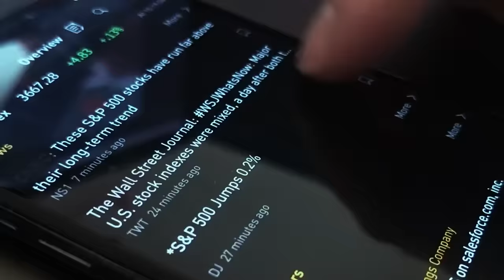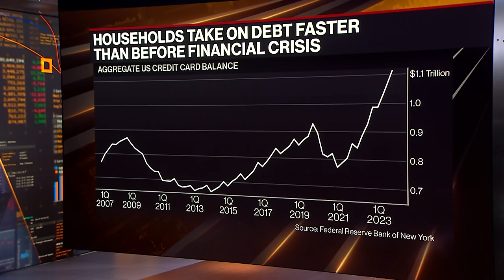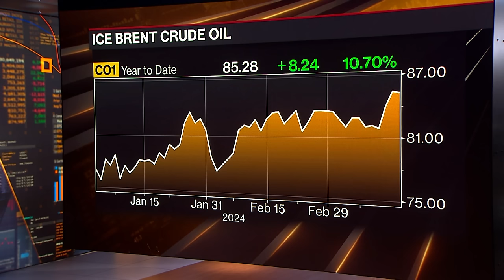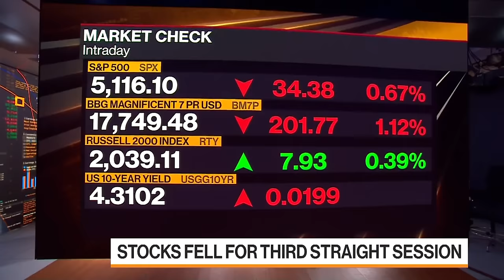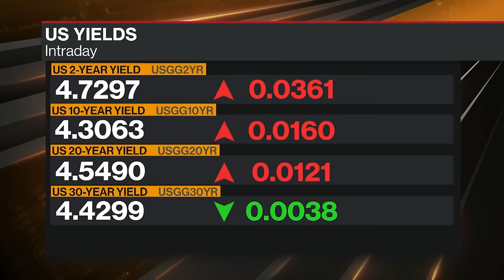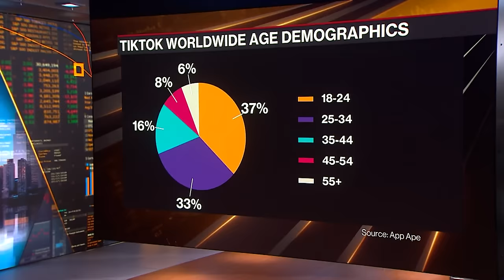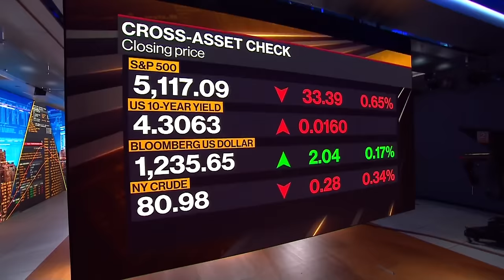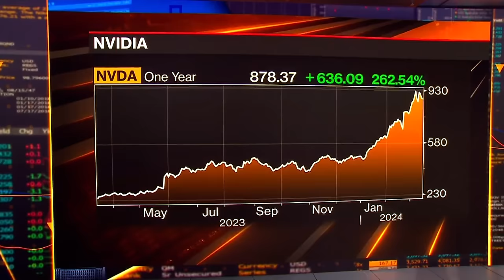Stocks Fell for Third Straight Session | Bloomberg Markets: The Close 03/15/2024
Bloomberg Television brings you the latest news and analysis leading up to the final minutes and seconds before and after the closing bell on Wall Street. Today’s guests are University of Michigan’s Joanne Hsu, Seaport Research’s Bill Ryan, Antimo’s Frank Monkam, Envestnet’s Dana D’Auraia, Invesco’s Andy Blocker, MNTN’s Mark Douglas, Inter Ikea Group’s Jon Abrahamsson, Shippo’s Laura Behrens Wu.